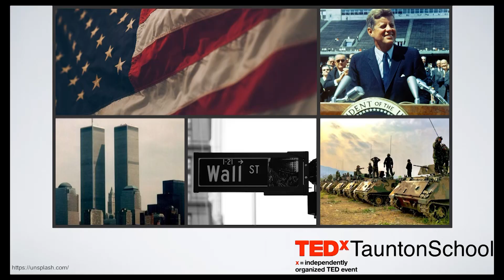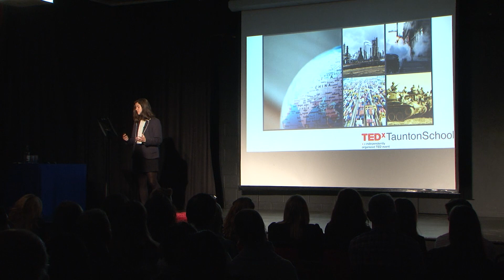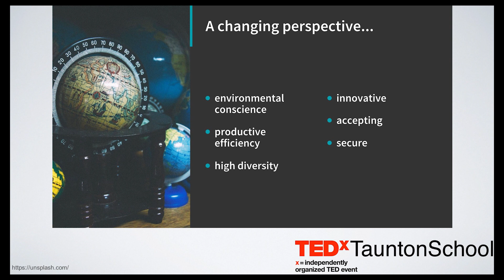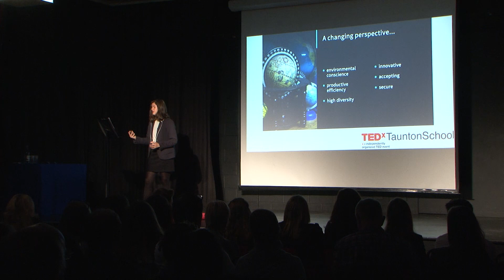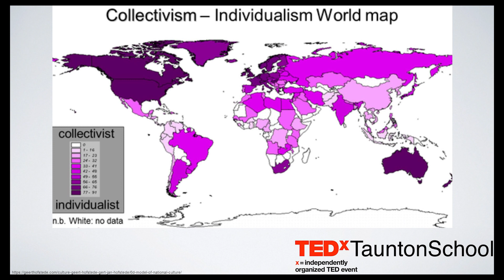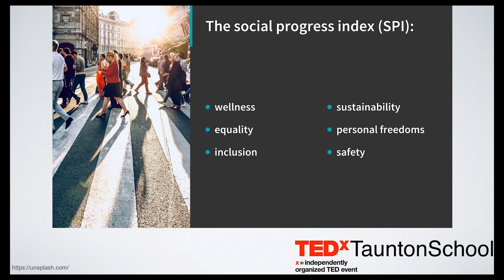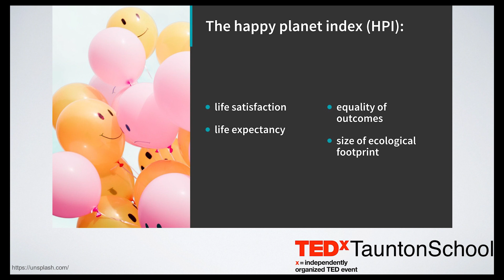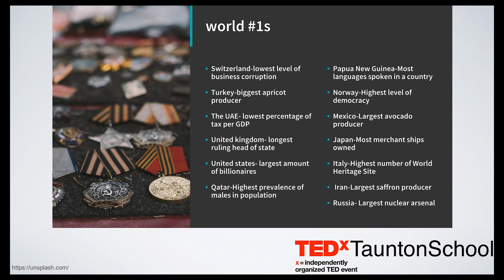What makes a country good? | Mimi Longchamp | TEDxTauntonSchool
A talk about power and politics IB student This talk was given at a TEDx event using the TED conference format but independently organized by a local community.